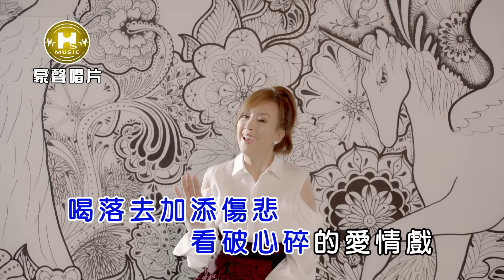喬幼-心碎愛情戲【KTV導唱字幕】1080p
喬幼【用性命愛我】專輯
YoYo Qiao【Yong Xing Ming Ai Wo】
2018.01 release

1.用性命愛我 Yong Xing Ming Ai Wo
2.堅持愛到底vs莊振凱 Jian Chi Ai Dao Di Feat. Chuang Chang Kai
3.鬥陣vs莊振凱 Dou Zhen Feat. Chuang Chang Kai
4.心碎愛情戲 Xin Sui Ai Qing Xi
5.後山癡情花 Hou Shan Chi Qing Hua
6.一生所求 E Sheng Suo Qiu
7.才知我的痛 Cai Zhi Wo De Tong
8.愛你無采工 Ai Ni Wu Cai Gong

♪中華電信：手機直撥760→按1→輸入153669
♪台灣大哥大：手機直撥803→按4→輸入153669
♪遠傳：手機直撥900→按4→輸入153669
♪台灣之星：手機直撥700→按4→輸入153669
♪亞太：手機直撥560→按2→按6→輸入153669

-歌詞 Lyrics-
徘徊夜港邊 聽著海鳥啼
親像是替我訴哀悲
心若出外去 甘會返來阮身邊
愛情簽字甘擱有意義
你講欲愛我千年 永遠陪在身邊
你欲甲我 牽手出頭天
誓言在哪裡 咒詛算啥咪
情海內找無愛的堅持
愛的咖啡透出苦味
喝落去加添傷悲
看破 心碎的愛情戲

演唱人：喬幼
曲：志峰
詞：志峰
Presented：豪聲唱片
Produce：豪記唱片
OP：豪聲唱片
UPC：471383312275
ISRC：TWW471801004